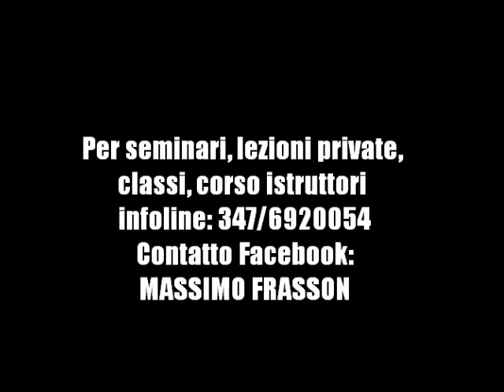STAR KALI - Knife Basic Tutorial 2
...altro breve tutorial in merito al lavoro con coltello. In questa lezione alcune considerazioni in materia di grip. Buona visione.